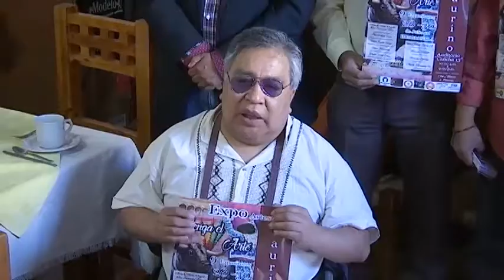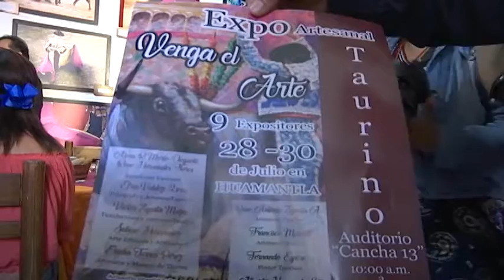Presentarán artesanos la Expo "Venga el Arte Taurino"